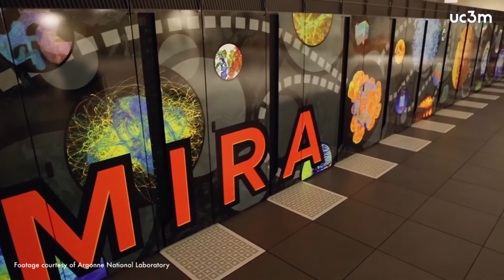¿Cómo será la gestión de datos en los superordenadores del futuro?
La Universidad Carlos III de Madrid (UC3M) investiga cómo sentar las nuevas bases de la gestión de datos en los grandes sistemas de supercomputación del futuro. Y lo hace junto con uno de los centros científicos punteros en este área, el Laboratorio Nacional de Argonne (EEUU), en el marco del proyecto europeo CLARISSE. Esta tecnología podría aplicarse para aumentar el rendimiento, escalabilidad y fiabilidad de los superordenadores del futuro, ubicados en grandes centros de datos de todo el mundo.

Universidad Carlos III de Madrid (UC3M) is researching how to establish new foundations for data management in the big supercomputing systems of the future. It is partnered in this endeavor with one of the state-of-the-art science centers in this field, the Argonne National Laboratory (U.S.A.), within the framework of the European project CLARISSE. This technology could be applied to increase the performance, scalability and robustness of future-generation supercomputers located in large data centers around the world.